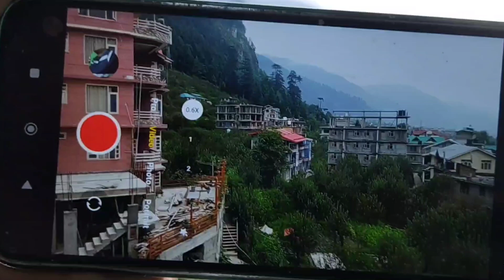वीडियो बनाने के लिए 💸 पैसे की जरूरत नहीं/How To Shoot Vlog with Phone/ Best Vlogging tips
monej dey
dhurab rathi
Nomad subham
yatri doctor